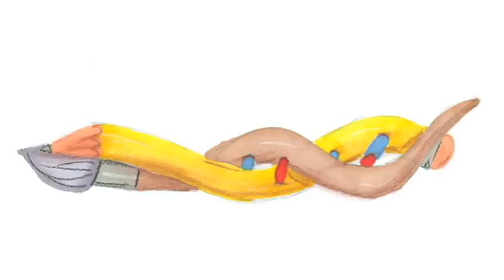Dibujando la libertad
This is an old traditional animation that I made some years ago.

"Las cadenas de la esclavitud atan solamente las manos: es la mente la que hace al hombre libre o esclavo."
Franz Grillparzer, dramaturgo austriaco.

Audio :
"Tantrum" Whitey
The Ligth At The End Of The Tunnel Is A Train